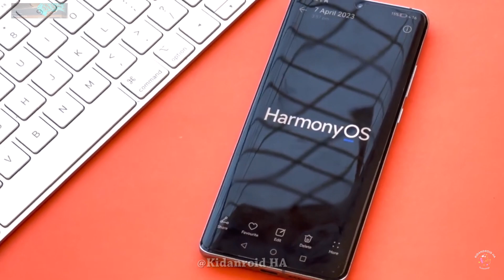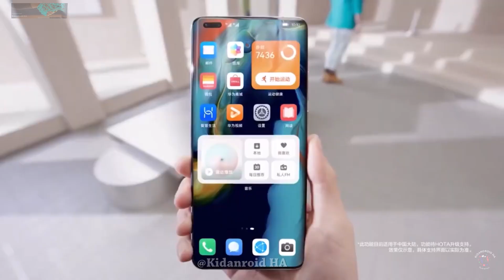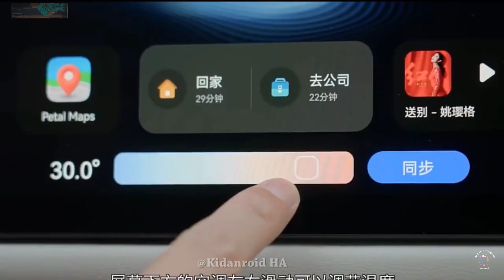Huawei HarmonyOs - FINALLY, GET READY! WOW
Huawei HarmonyOs - FINALLY, GREAT NEWS!!
Huawei HarmonyOs - FINALLY, GET READY!
Huawei HarmonyOs - FINALLY, GOOD NEWS!
Harmony OS 3.1 - FIRST LOOK!